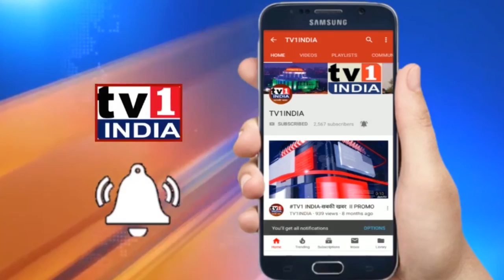नवी मुंबई झोपड़ीमुक्त होगी-शिवसेना नेता विट्ठल मोरे - FULL SPEECH